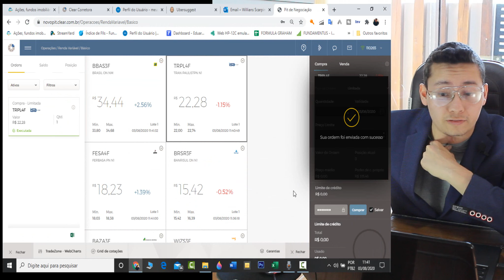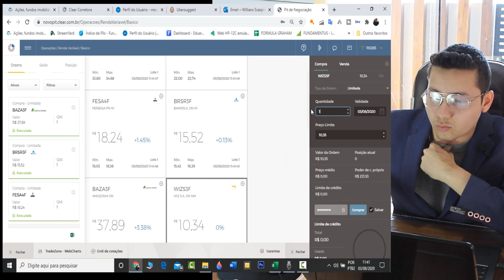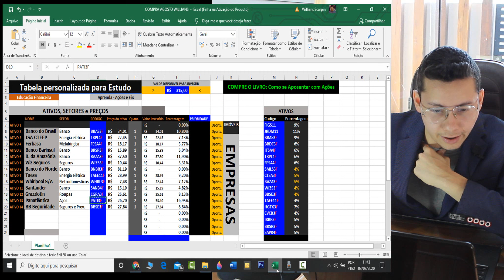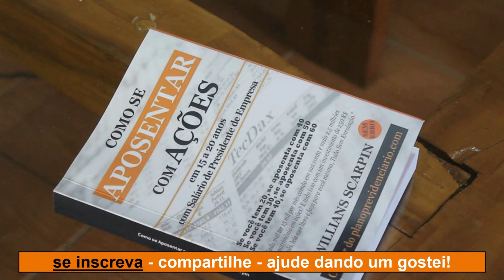INVESTI R$302,58 EM AÇÕES NA BOLSA DE VALORES! | Aprenda NA PRÁTICA como comprar a sua primeira AÇÃO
(ei compartilhe para seu amigo copiando o link a baixo)